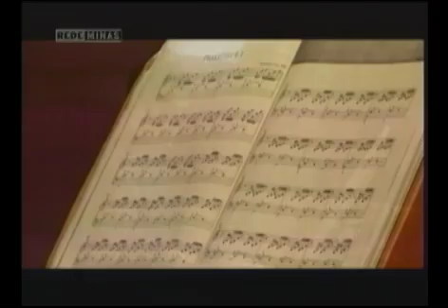A História da Música - Da Grécia antiga ao Barroco - Parte 2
05/02/2012 - Acompanhe a história da música, contada em três programas. Nesta edição, saiba o que passou da Grécia antiga ao barroco. Descubra também o desenvolvimento da música de concerto durante os séculos.